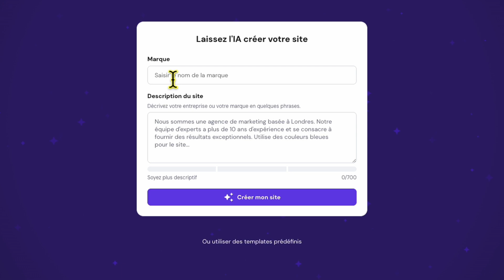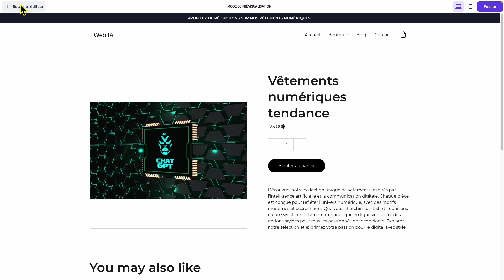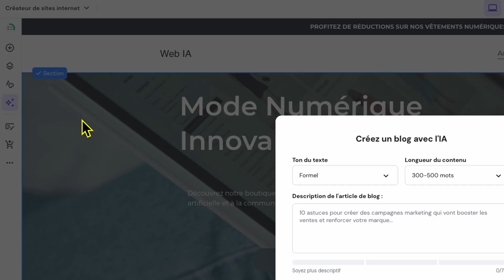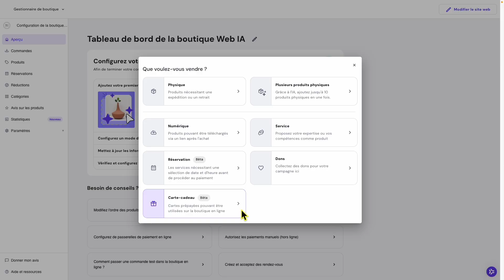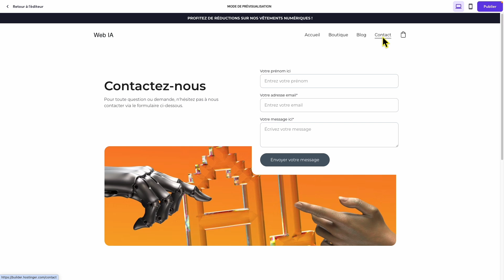Création de site web et boutique en ligne avec IA gratuite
📢 Découvrez le créateur de site web révolutionnaire d'Hostinger !

Vous rêvez de créer un site web professionnel en quelques clics, sans être développeur ? Vous êtes au bon endroit !

Dans cette vidéo, je vous présente le créateur de site web d'Hostinger , un outil intuitif, puissant et dopé à l'intelligence artificielle, capable de générer un site complet en moins d'une minute : page d'accueil, blog, contact, et même une boutique en ligne prête à vendre !

✨ Au programme :
✅ Création ultra-rapide de votre site
✅ Génération automatique de contenus avec l’IA
✅ Création de blog, de pages et de produits en quelques secondes
✅ Boutique en ligne intégrée : physique, numérique, services, dons et cartes cadeaux
✅ Version mobile automatiquement générée
✅ Éditeur drag & drop simple et personnalisable
✅ Et bientôt : le prix incroyablement abordable de cet outil !

Ce n’est pas une promesse en l’air : ce créateur de site pourrait bien rivaliser avec Shopify, Wix ou WooCommerce… et même les dépasser.

🚀 Rejoignez-nous dans le monde des pépites de l’intelligence artificielle gratuite et du web simplifié avec Hostinger !

👉 Cliquez sur la cloche 🔔 pour ne manquer aucun tutoriel !